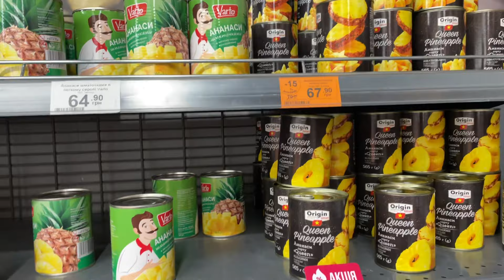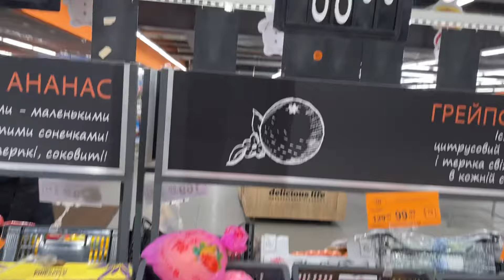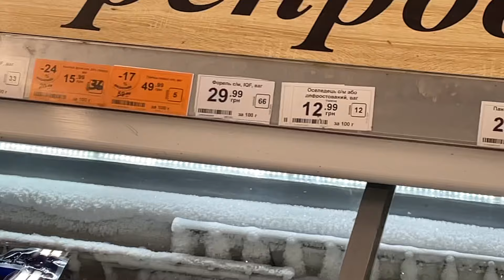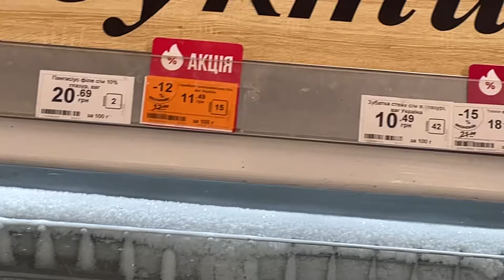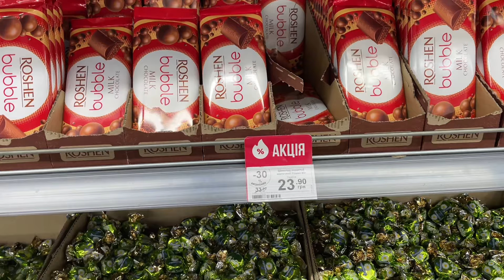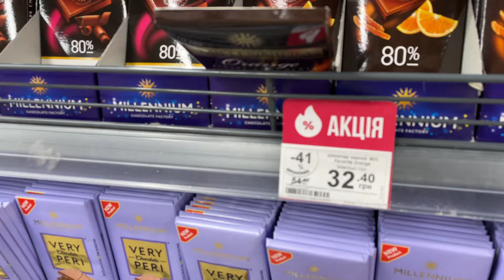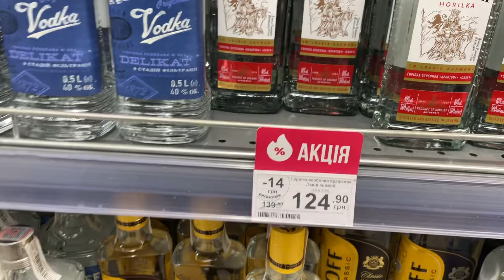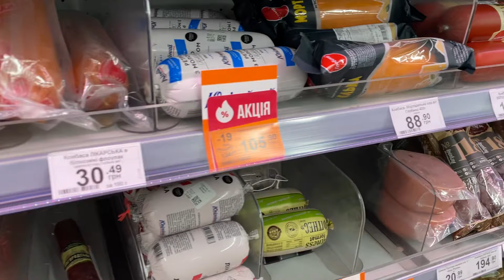Днепр🔥Реальная Украина🔥Цены на Продукты🔥Кулеба Купил Лопаты🔥Порошенко Задолбал🔥Днепр 16 января 2024